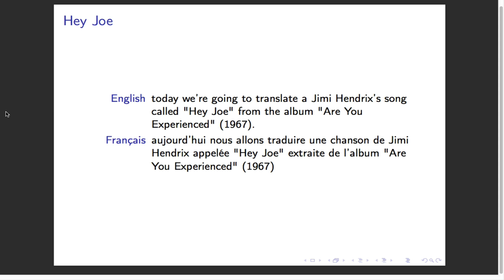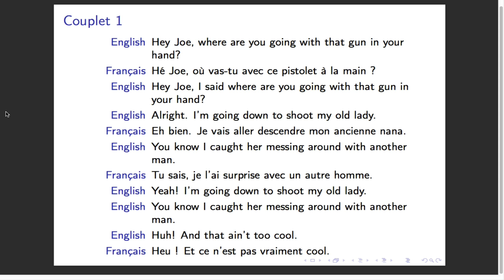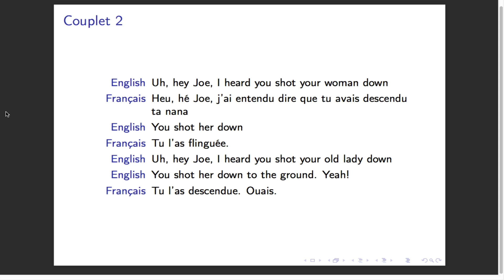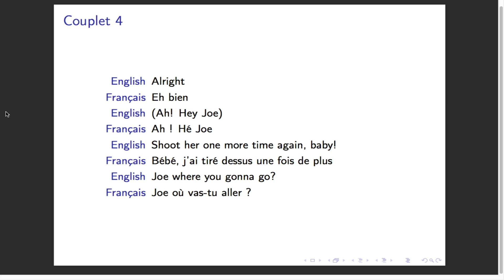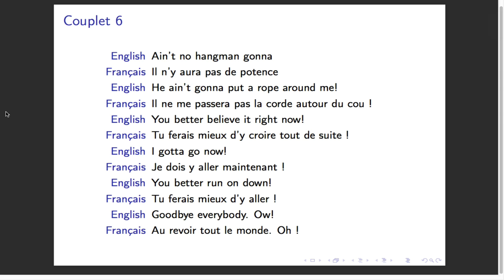English to French [07/28]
[FR]

Durant le mois de février je me suis lancé le défi de faire une vidéo par jour pour proposer des cours d’anglais pour locuteurs francophones.

Mes autres projets durant ce mois de février :
- 1 vidéo par jour pour apprendre les mathématiques de base en anglais
- 1 vidéo par jour pour apprendre le langage de programmation Emacs Lisp

POURQUOI ME SOUTENIR ?
1) PARCE QUE JE T'OFFRE DE L'EDUCATION GRATUITE
2) PARCE QUE JE T'OFFRE LA POSSIBILITE DE PARTICIPER
3) PARCE QUE JE T'OFFRE L'OPPORTUNITE DE DEVENIR UN POLYMATH

3) EN DONNANT TON AVIS DANS LES COMMENTAIRES OU PAR E-MAIL